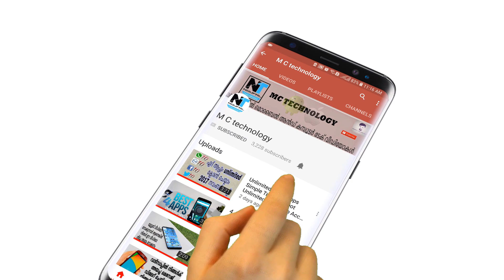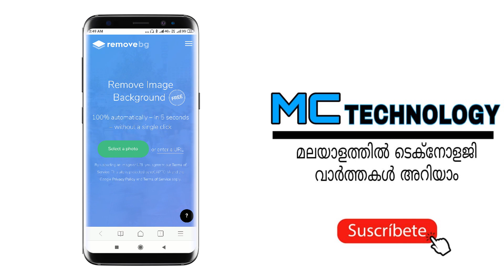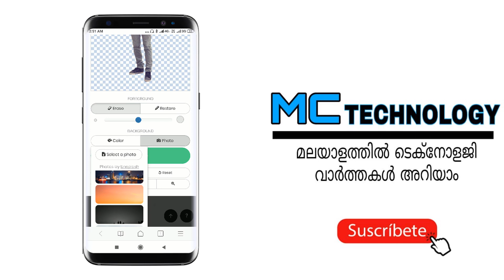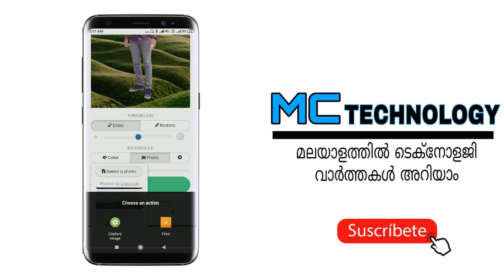One Click selection Photoshop New Background changing technique 2019.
any image one click background change best site in the world